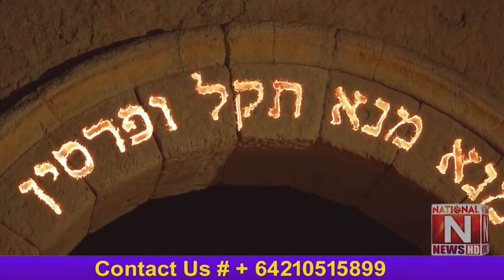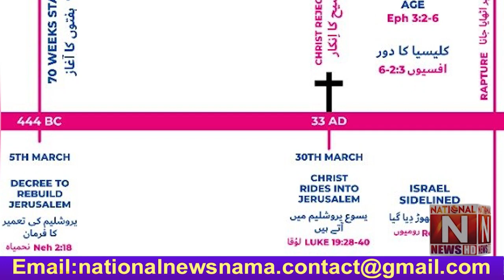END-TIMES PROPHECY 70TH WEEK OF DANIEL REVEALED (Aftab Shamim)